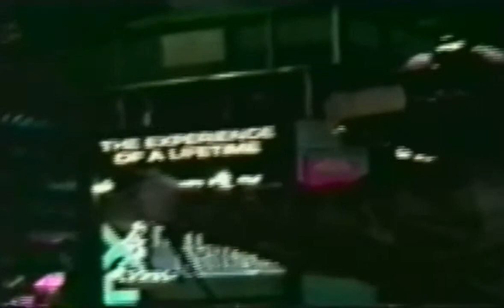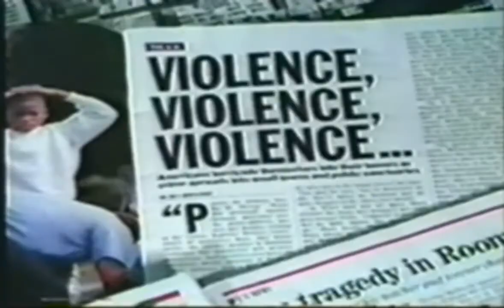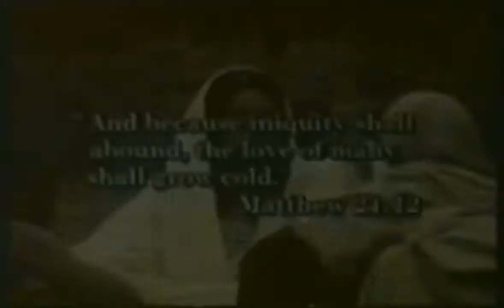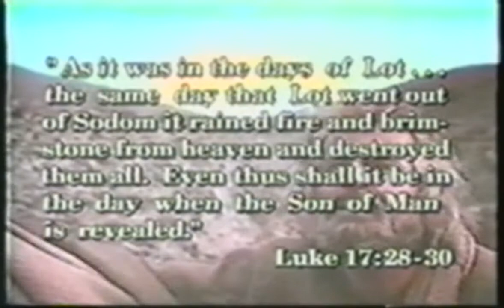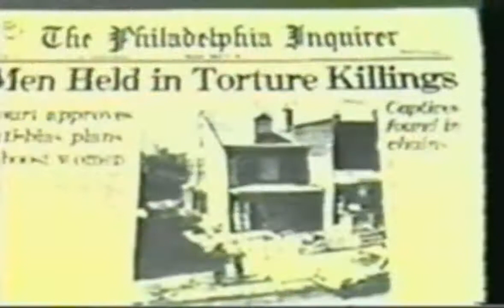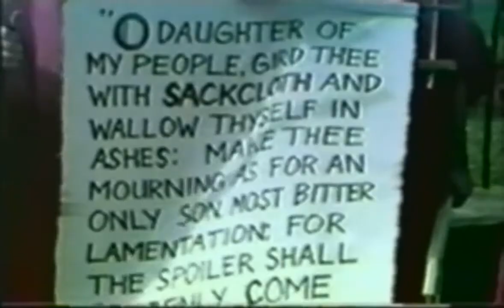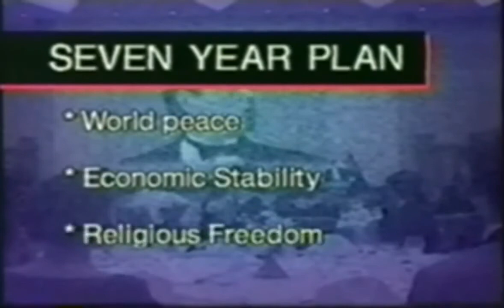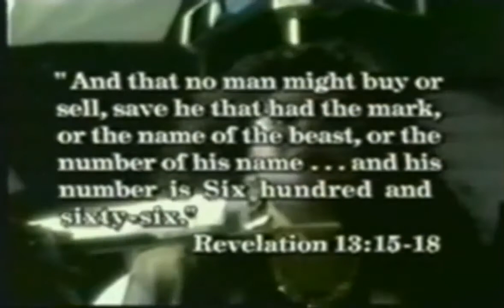Dấu hiệu về ngày tận thế tập 2 | Bí ẩn khoa học | HoLybook 160